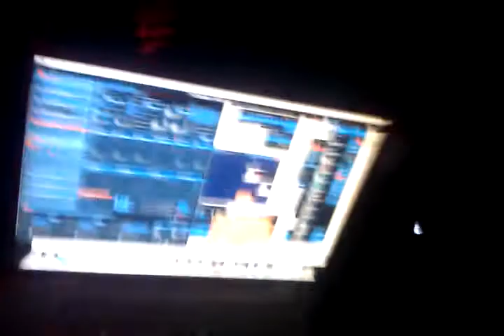HULK live, looptid visuals